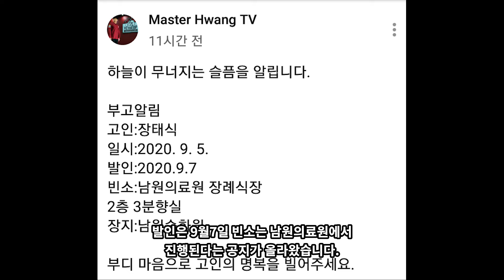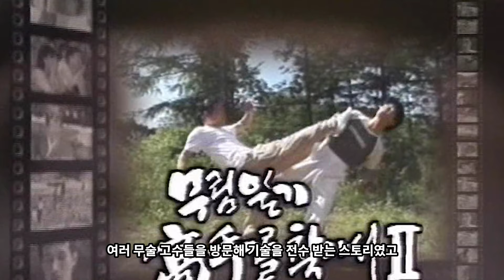'택견 고수의 도끼질' 장태식 사범의 사망 소식과 그가 걸어온 무술 인생에 대한 헌정 영상입니다.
택견 고수 도끼질의 주인공인 장태식 사범은
인터넷에는 일부의 사람들에게 조롱거리와
패러디 대상으로 잘 알려져 있었지만

그를 잘 아는 분들은
그가 얼마나 무술을 위해 치열하게 살아온 인생인지
다들 아시리라 생각합니다.

무술을 대하는 그의 진지했던 자세와
항상 안주하지 않고 더 나은 실력을 위해
고민하고 배워왔던 그의 인생은
진정한 장인의 삶이었다고 말하고 싶습니다.

이제는 고인이 된 장태식 사범의
안타까운 비보와 더불어
늘 뜨겁고 진지했던 그의 인생에 대한
헌정 영상을 만들어 봤습니다.

고인의 명복을 빕니다.